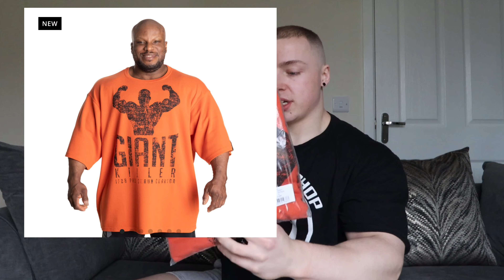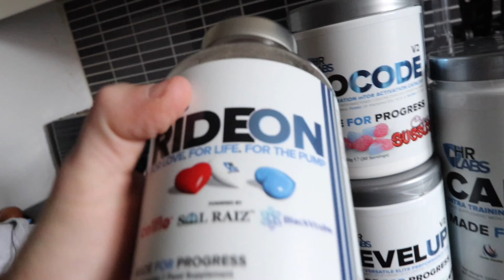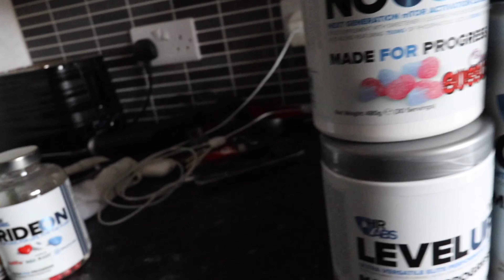A realistic weekend in the life | GASP Haul | 705LBS Deadlift for REPS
TRAIN / BE COACHED BY ME | Online Coaching Application ⤵️

NATURAL BODYBUILDING WORLDWIDE (Join the site today)

Support Me ❤️

🔥 HR LABS OR Use CODE “KHIFIE15” 👀

👀 My Instagram (Where you’ll find me 24/7)